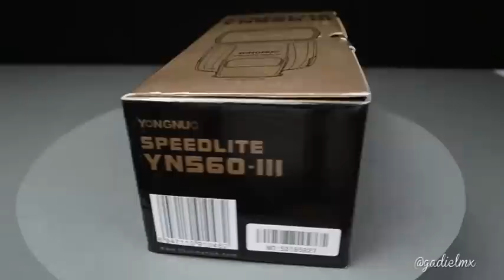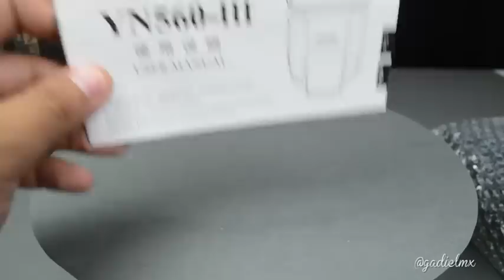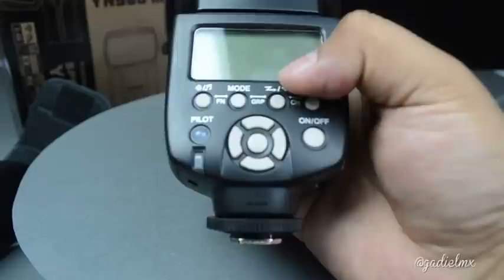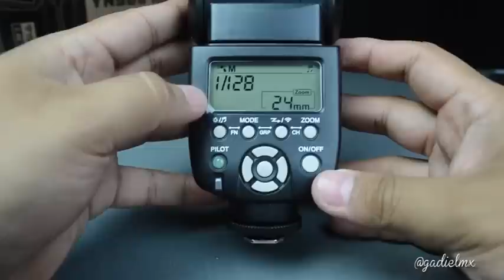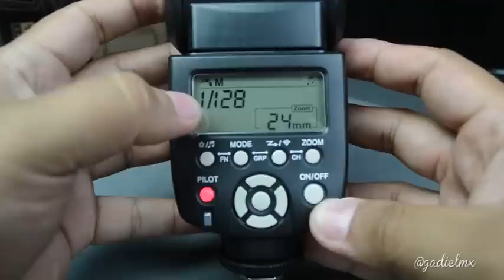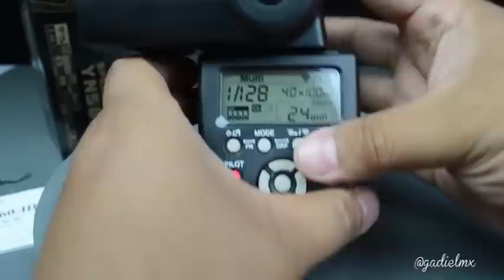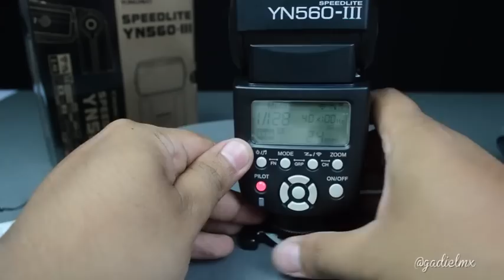Unboxing Flash Yongnuo Speedlite YN560 III y Review en Español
Aquí traigo el unboxing y review de este flash listo para la batalla

Características:
Flash inalámbrico de largo alcance.
Compatible con disparadores inalámbricos RF-603, RF-602.
Incluye puerto para cable de alimentación externo.
La configuración de puede guardar automáticamente.
Sistema de reciclaje de alta velocidad.